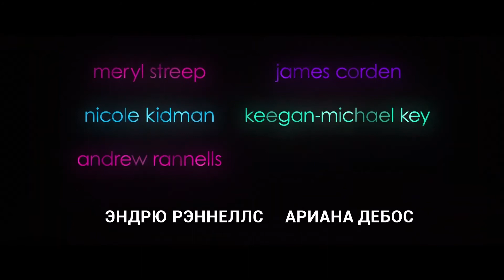ВЫПУСКНОЙ — Русский трейлер #2 | 2020 | Николь Кидман, Мэрил Стрип, Эндрю Рэннеллс, Керри Вашингтон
Русский трейлер фильма ВЫПУСКНОЙ (США) | 2020 | The Prom.

■ О ФИЛЬМЕ:

➜ Дата премьеры в мире – 11 декабря 2020 г.

Режиссер: Райан Мёрфи
Страна: США
Жанры: мюзикл, комедия

В главных ролях: Николь Кидман, Мэрил Стрип, Эндрю Рэннеллс, Керри Вашингтон, Джеймс Корден, Кигэн-Майкл Ки, Мэри Кэй Плэйс, Трейси Ульман, Ариана ДеБос, Кевин Чэмберлин

■ ОПИСАНИЕ: «Broadway's new musical comedy»

В консервативном городке Эджуотер штата Индиана местной школьнице-лесбиянке не позволяют привести свою девушку на выпускной. Тем временем вышедшие в тираж звёзды Бродвея хотят помочь ей, но в первую очередь рассчитывают привлечь к себе внимание прессы.

Одноклассники: скоро